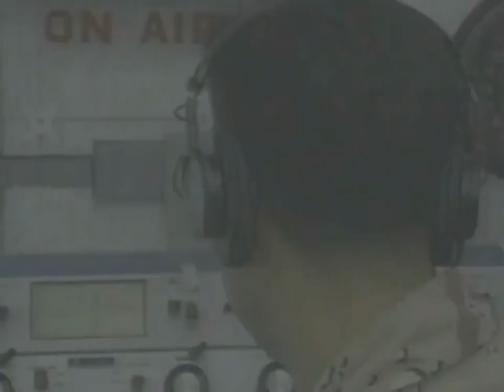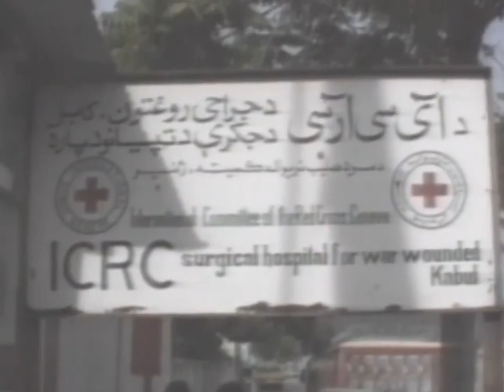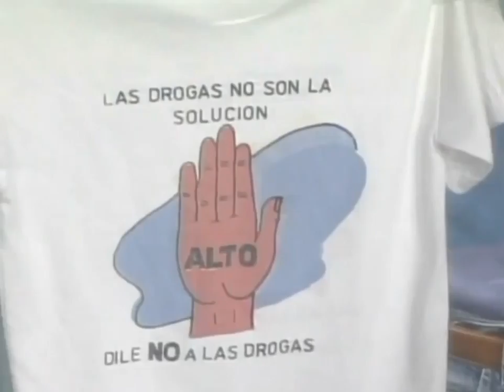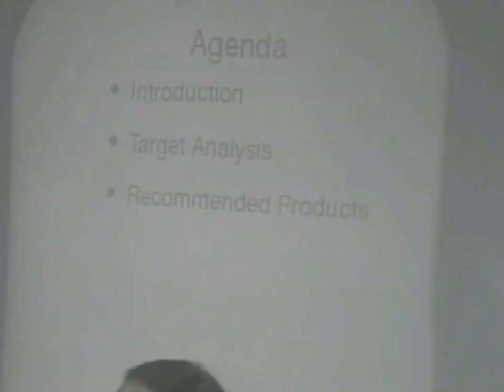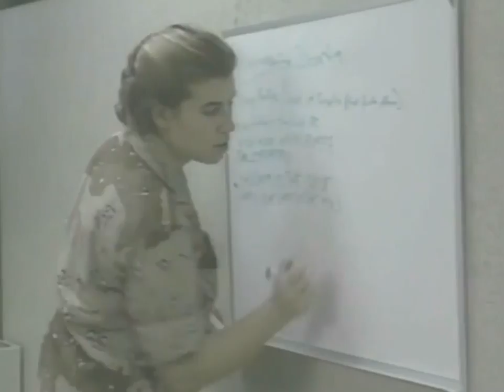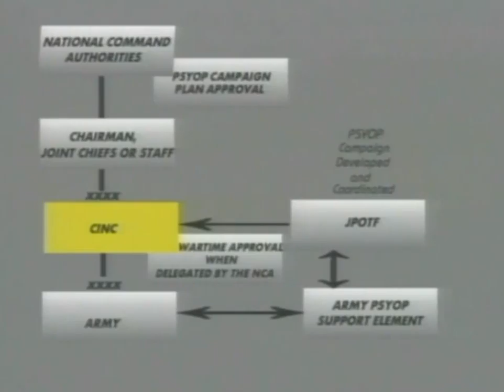U S SECRETS of the COLD WAR American Psychological Warfare 720p